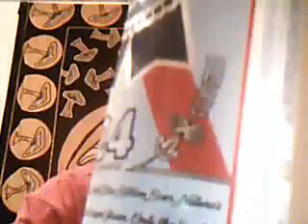sexiest.. geekiest girl on the web :. sexygeeky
sub her.. she rocks